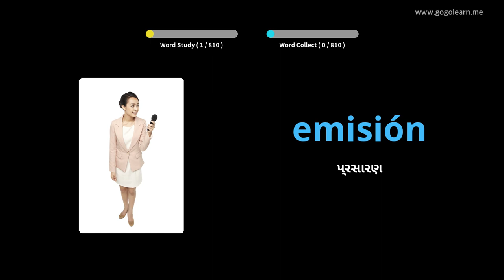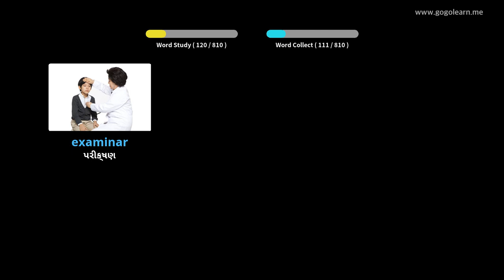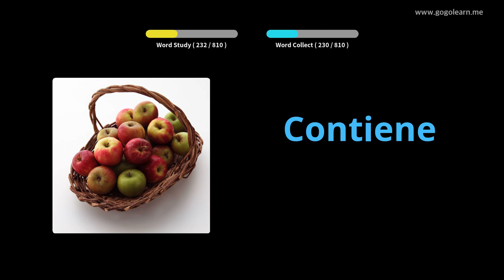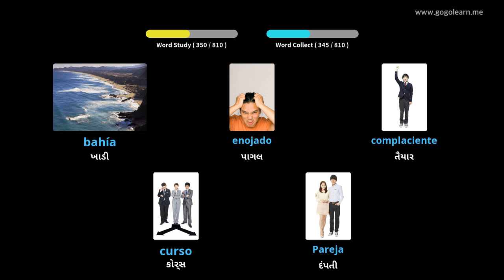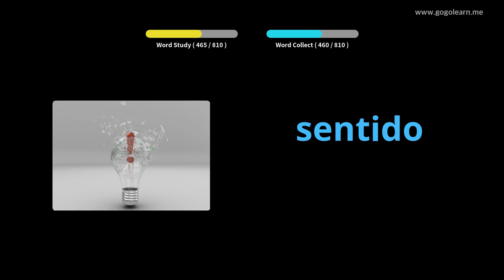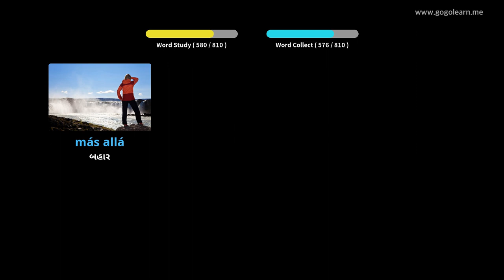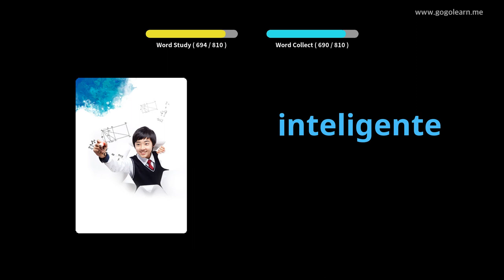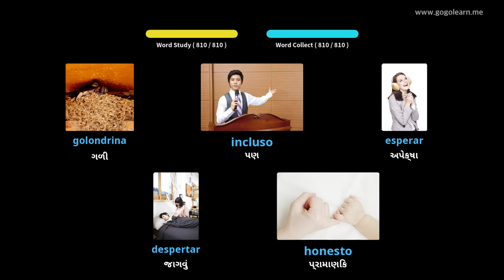સ્પેનિશ શબ્દભંડોળ મધ્યમ શાળા |Golearn